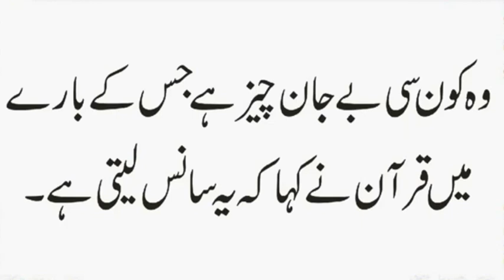Kis Sahabi Ki Wafat Par Hazoor AS Ne Farmaya Aaj Arsh Hil Gaya | Urdu & Hindi Riddles | Pahelian